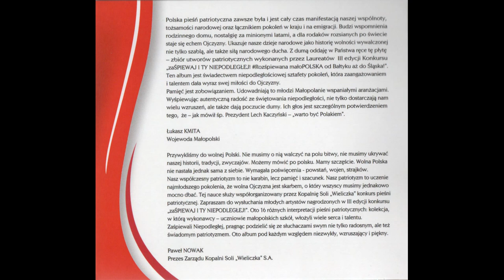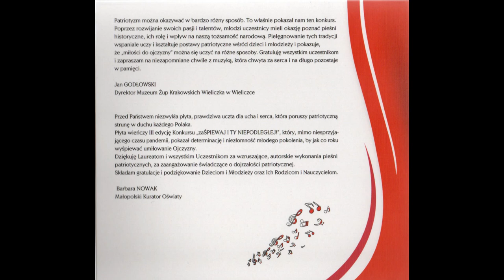Paweł Madzia - Piosenka o nadziei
zaŚPIEWAJ I TY NIEPODLEGŁEJ III edycja
Rozśpiewana małoPOLSKA od Bałtyku aż do Śląska!

Realizacja nagrania grudzień 2020 r. w studio nagrań Akademii Muzycznej w Krakowie